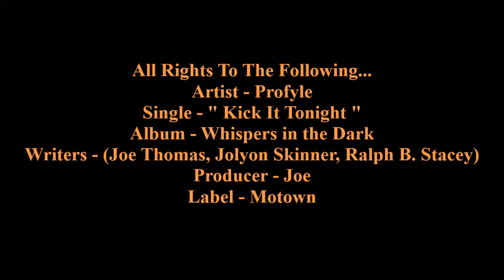Return II Love ♪: Profyle - Kick It Tonight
Artist - Profyle
Single - " Kick It Tonight "
Album - Whispers in the Dark
Writers - (Joe Thomas, Jolyon Skinner, Ralph B. Stacey)
Producer - Joe
Label - Motown
NOTE TO MUSICIANS/ARTISTS:  In this FAN-MADE video, all copyright info is in the video and listed above. If I missed anything or anyone, please let me know and I'll be more than happy to add the info.   Website links are listed  for purchase of this single (If available) .  However, if you wish to have your music removed from my channel, please send me a private message and I will remove it immediately!